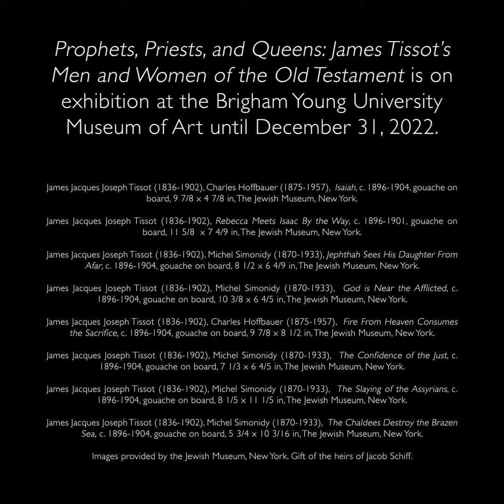MOA Mini-Tour: Tissot's 'Isaiah'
Isaiah is one of the best-dressed prophets in Tissot's Old Testament series. Why do you think that is? In Part 2 of his exploration of the ProphetsPriestsandQueens exhibition, Emeritus Director Mark Magleby discusses his ornate clothing and why it may be significant.